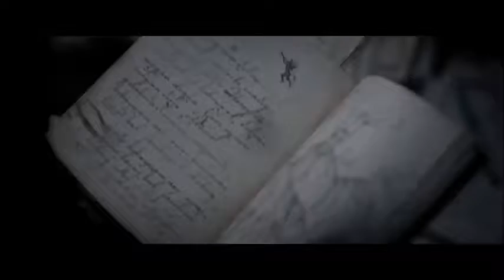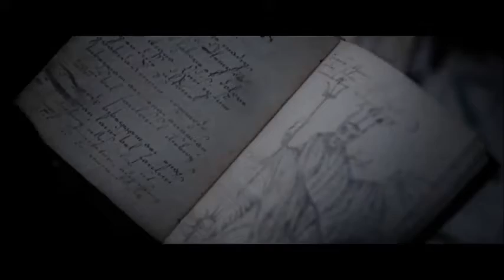The Unholy | Trailer Review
Looks good, I'm interested. Are you ?